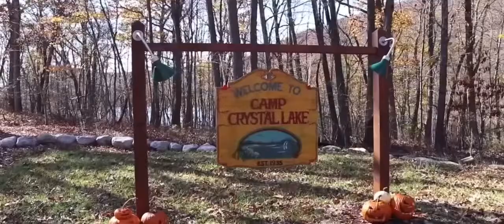Crystal Lake | Friday the 13th Series | Peacock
Never been a better time to be a horror fan. You won’t be disappointed. Welcome to the Nightmare corner. Where nightmares are unleashed. fridaythe13 fridaythe13thnewmovieupdate horrormoviepodcast with and

Get that special someone or something an awesome gift. Sweet Nightmare corner Merch!

Your support means a lot and I appreciate each and everyone of you!

My other links you can follow me at for more content, and a awesome shop to pick up some awesome Nightmare corner merch from! See ya in the Nightmare!**